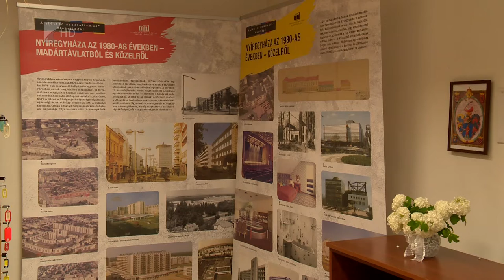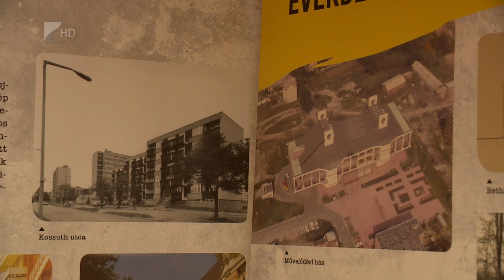Azok a 80-as évek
Nyíregyházi anzix címmel rendeztek városnapi programot a Szabolcs-Szatmár-Bereg Megyei Levéltárban. Az eseményen a helytörténeti előadások mellett fotókiállítás is nyílt. Az „Azok a ’80-as évek" című utazótárlat június  közepéig megtekinthető az intézményben.